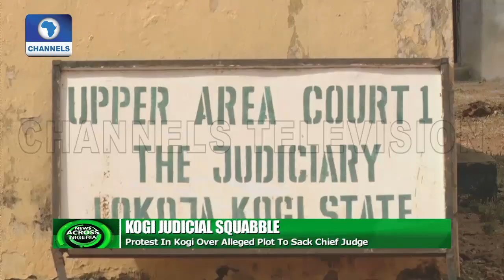Judiciary Vs Kogi Govt: Finding Solution To Ongoing Strike